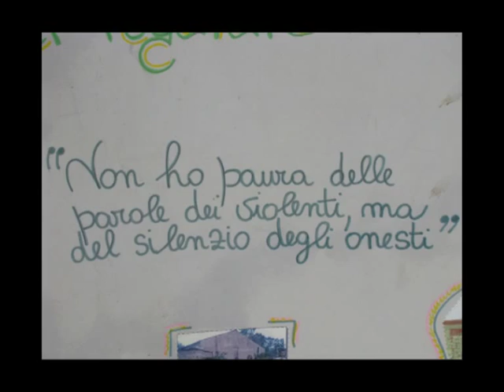Uomini veri di Pippo Esposito dedicato a Padre Pino Puglisi.mpg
UOMINI VERI , testo di Ignazio Tramuto e musica di Pippo Esposito.
Video editing : Carmelo Argento
Cantato da Pippo Esposito e il coro dei ragazzi della Parrocchia Maria SS. delle Grazie (brancaccio)
Brano dedicato al martire di Dio Padre Pino Puglisi
assassinato dalla mafia il 15 Settembre 1993 .